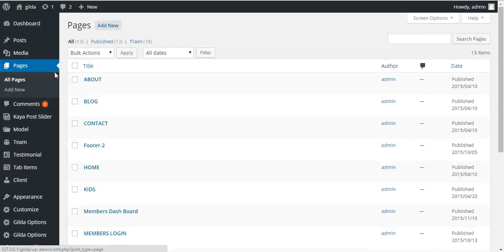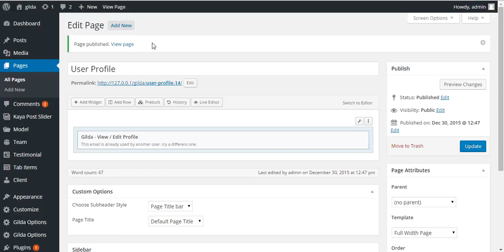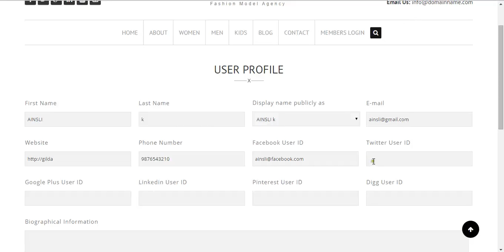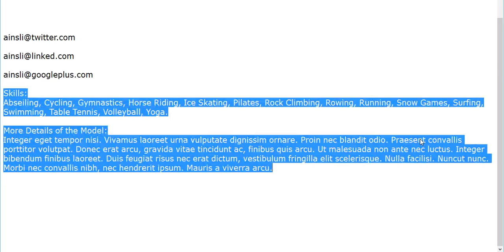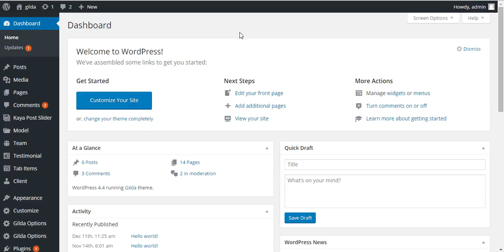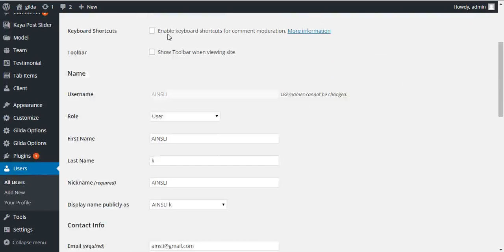How To Create User Profile Page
This Video Shows You How To Create User Profile Page, Redirecting In Theme Customize And Modifying As A New User /  New Member.